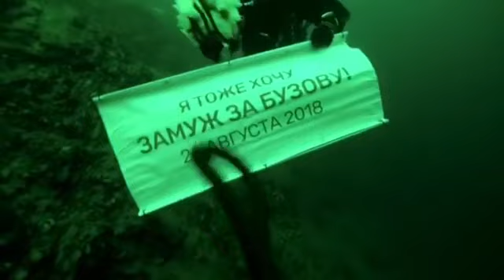Житель Иркутска позвал Бузову замуж со дна Байкала